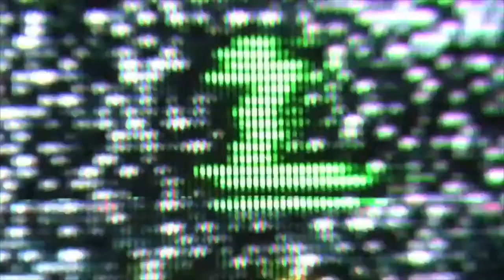Interloopers - The Mighty Mighty Song [Official Music Video]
Video-clip by Interloopers for "The Mighty Mighty Song"

Special thanks to A.Ribadeau and his familly